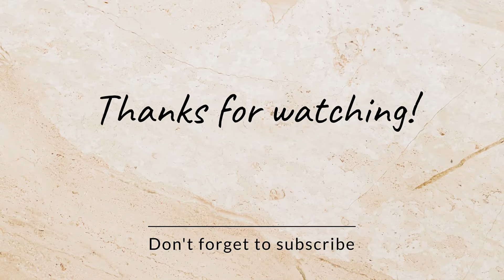MOVING TO PERTH WA 🇦🇺| EXPLORING OUR NEW NEIGHBOURHOOD, BATCH COOKING AND DISCOVERING NEW RESTAURANT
Hey lovelies,

Welcome back to our - New Immigrants in Perth, Western Australia Series.

Don’t forget to give this video a thumbs up 👍🏿 and share to others.

New here?
Welcome 🤗